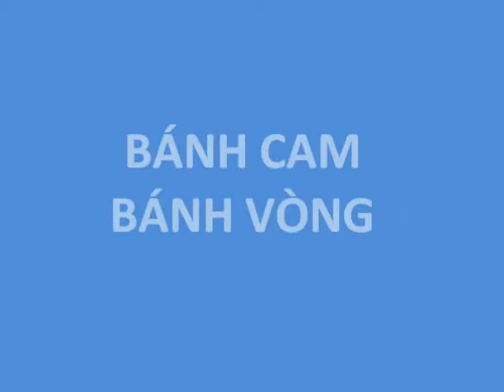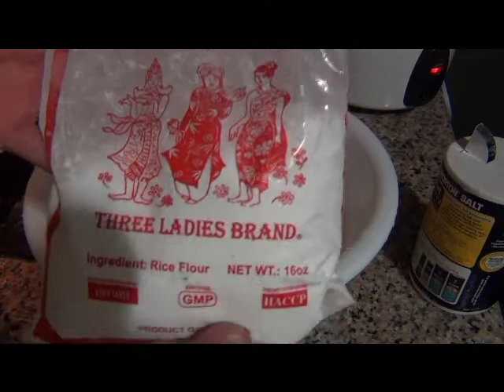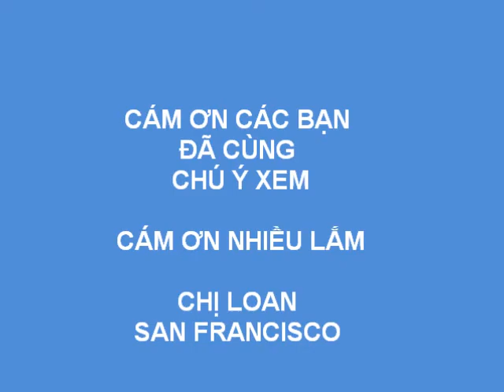COOKING BY LOAN SAN FRANCISCO BÁNH CAM BÁNH VÒNG 4/2015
CÁM ƠN CÁC BẠN ĐÃ CHÚ Ý XEM CÁCH LÀM BÁNH CAM BÁNH VÒNG LOAN SAN FRANCISCO